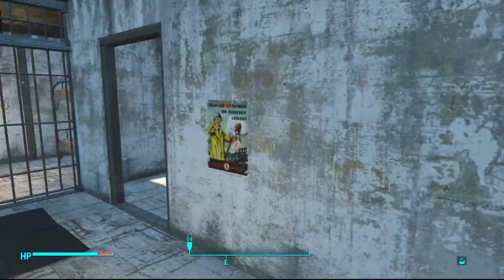Fallout 4 Playthrough Ep. #32 Eddie Winter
We head into the commonwealth in search of Eddie Winter! A mob boss from back when Nick used to be human! We do this entire story line! I streamed it over on my twitch channel! Zammy2497